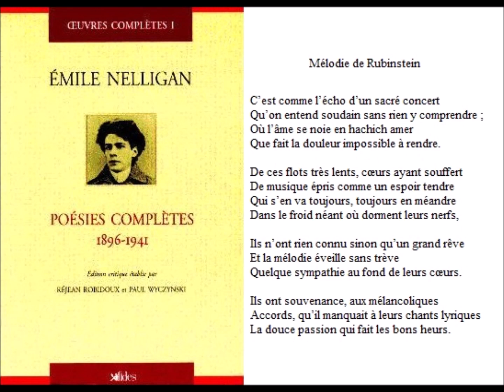Mélodie de Rubinstein, Émile Nelligan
Lecture par Guy Houssaye
Radio Active, « Rev’ Poèmes »

Mélodie de Rubinstein

C’est comme l’écho d’un sacré concert
Qu’on entend soudain sans rien y comprendre ;
Où l’âme se noie en hachich amer
Que fait la douleur impossible à rendre.

De ces flots très lents, cœurs ayant souffert
De musique épris comme un espoir tendre
Qui s’en va toujours, toujours en méandre
Dans le froid néant où dorment leurs nerfs,

Ils n’ont rien connu sinon qu’un grand rêve
Et la mélodie éveille sans trève
Quelque sympathie au fond de leurs cœurs.

Ils ont souvenance, aux mélancoliques
Accords, qu’il manquait à leurs chants lyriques
La douce passion qui fait les bons heurs.